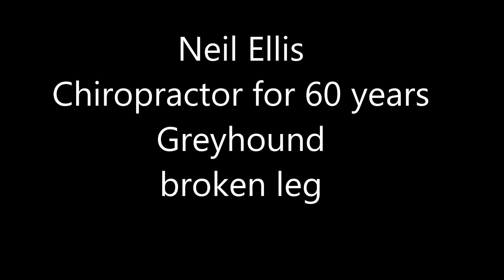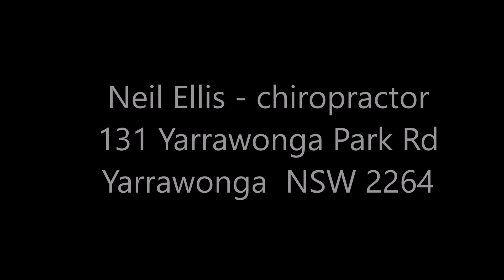Klemens Ultra Pulsa Interview with Chiropractor Neil Ellis #4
As a chiropractor for 60 years, Neil Ellis has used the Klemens Ultra Pulsa for 9 years.  In this interview Neil shares how he used the Klemens Ultra Pulsa to help a greyhound with a broken leg.  The dog also received veterinary care.  No medical, veterinary or health claims are made for any device that is featured or mentioned in this series of interviews.